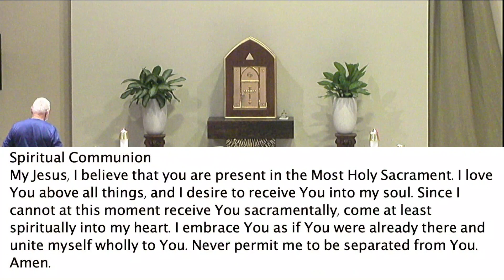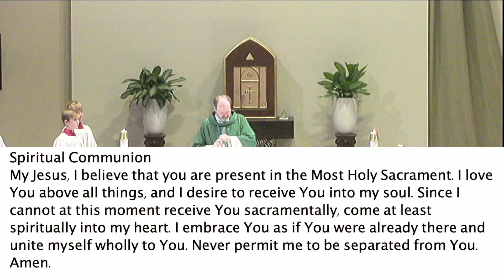Daily Mass Tues 10/11/22